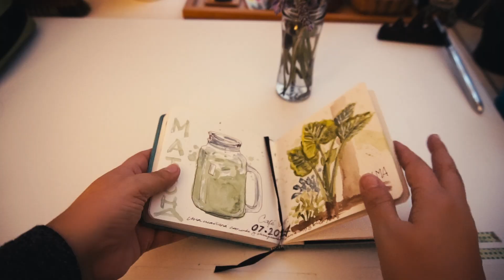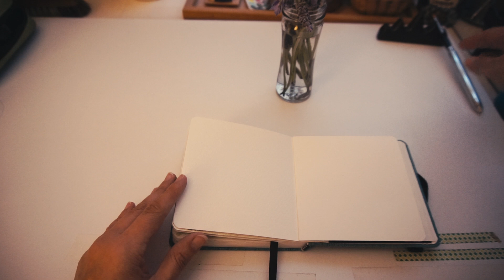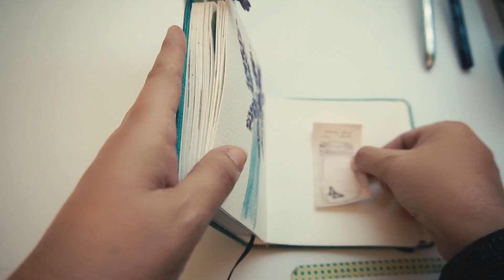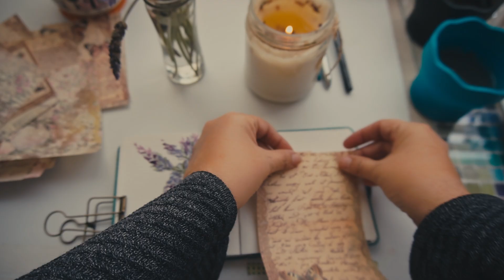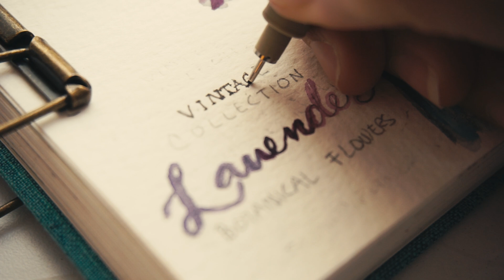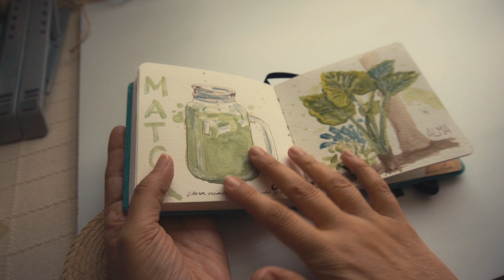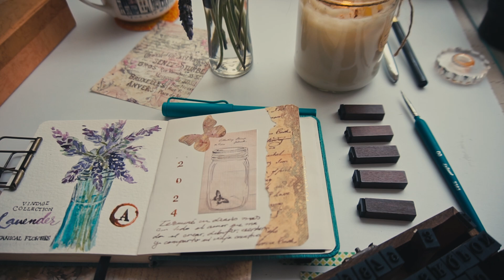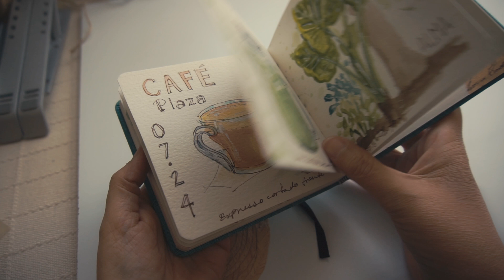Cómo hacer un hábito para la creación artística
Exploramos la conexión entre la naturaleza, la creatividad y la práctica diaria. Al inspirarnos en el entorno natural, dejamos que el arte fluya de manera libre y auténtica, creando un ambiente propicio para la expresión. Comparto cómo pinté las últimas páginas de un cuaderno de bocetos mientras reflexionaba sobre cómo la meditación impregna tanto mis acuarelas como mis obras abstractas, integrando el proceso creativo con la práctica espiritual cotidiana.

Es importante romantizar nuestro proceso creativo porque nos permite conectarnos profundamente con cada momento, disfrutando y valorando cada paso que damos en la creación. Esto transforma nuestro trabajo en algo más que una tarea, lo convierte en una experiencia enriquecedora que alimenta nuestra inspiración y mantiene viva la pasión por lo que hacemos. Romantizar el proceso nos ayuda a encontrar belleza y significado en lo cotidiano, haciendo que nuestras ideas fluyan con mayor libertad y autenticidad.

Recuerda permitir que se exprese tu artista interior. Pintar y dibujar tienen grandes beneficios:
- Entramos en estado meditativo, ya que podemos fluir en el presente mientras pintamos.
- Promueve el alivio del estrés y ansiedad.
- Expande el crecimiento creativo.
- Refuerza la memoria.
- Mejora las habilidades motoras y de resolución de problemas.
- Cultiva el crecimiento emocional.
- Estimula una actitud optimista.

Cada semana tenemos grupo online de meditación, plática y discusión gratuito.